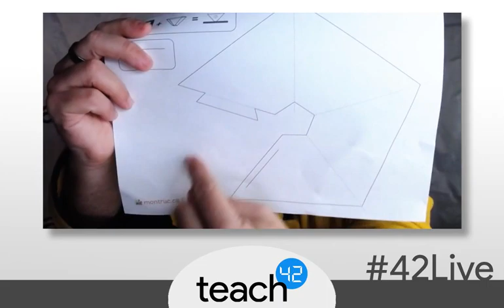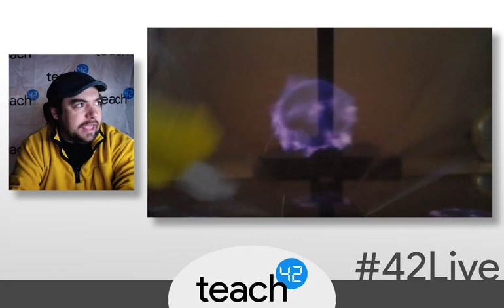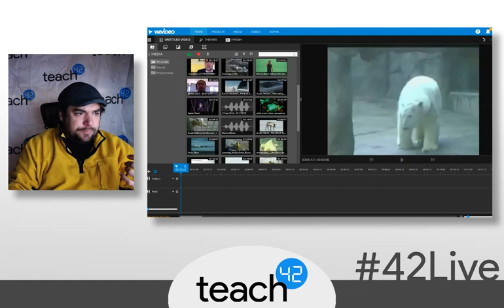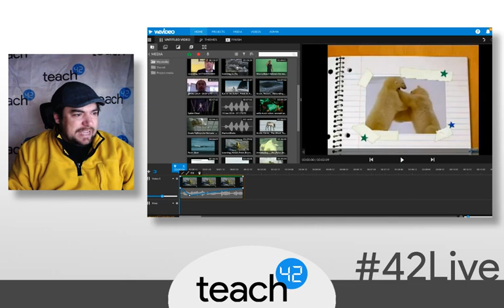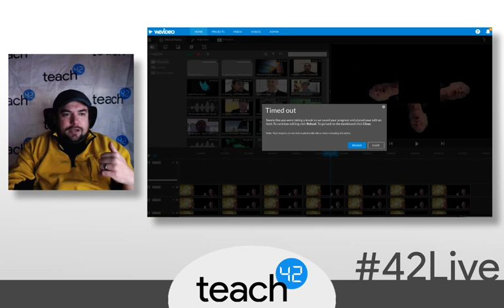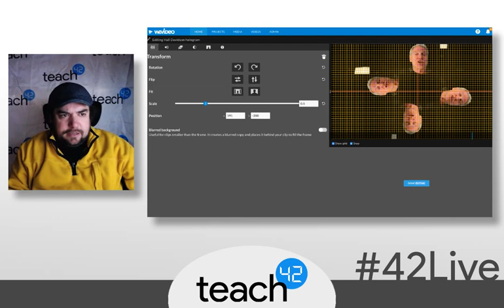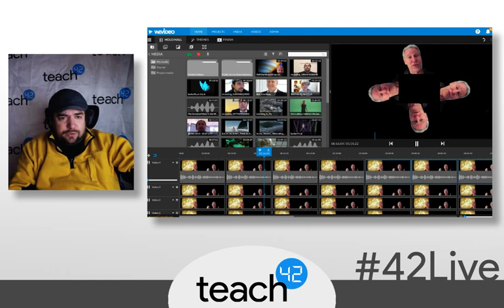Making Holograms with WeVideo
Today we're doing a quick little maker project, where I show you how to create a hologram projector using your phone or tablet.   But even better, I also demonstrate how to CREATE your own holograms using WeVideo!   It's way easier than you think and gets some serious wow value.  Enjoy!